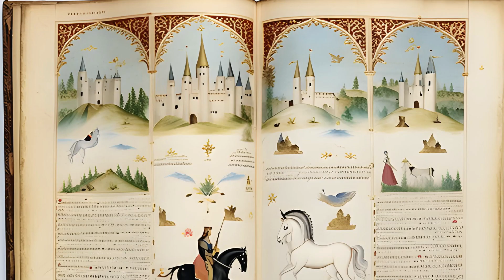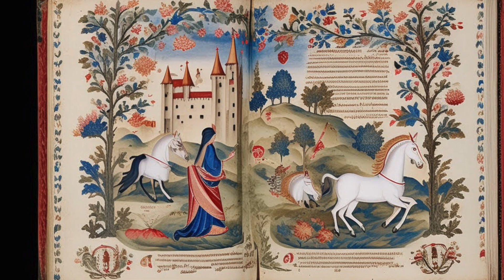One Times One (Jim and Annette's Wedding Song)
A protopunk wedding song by John Nelson (with guitar and arrangement by Kirk Gill)

One Times One

[Guitar solo]

[Verse]
From the day they married both nervous and harried
But they knew that their love would carry them through
Jim and Annette, don’t you wonder what you get
That makes one times one equal two

[Chorus]
Place a ring on your fingers let the moment linger
Symbol of what you both most want to do
[One times one equals two]
[One times one]

[Bridge]
Oh, Annette, you can bet that you ain't seen nothing yet but my lovin' for you
Jimbeanzo, you know how I mean so when I say you mean so
very much to me

[Chorus]
Place a ring on your finger, let the moment linger
As a symbol of what you both most what to do
Jim and Annette, now you both know what you get
[One times one]

[guitar solo]

[Guitar outro]
[Silence]
[End]